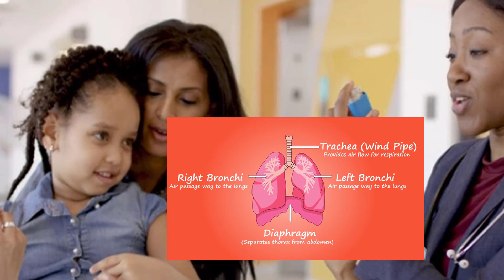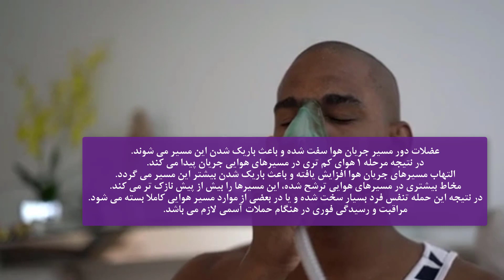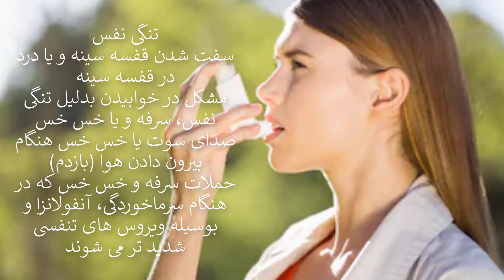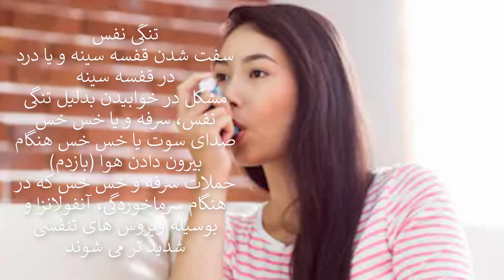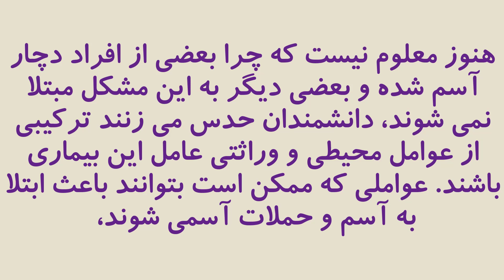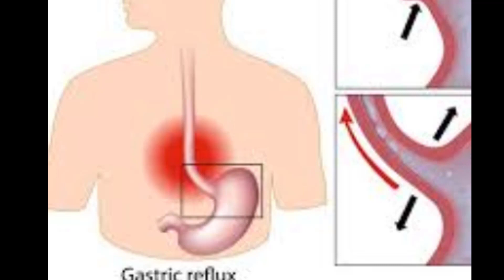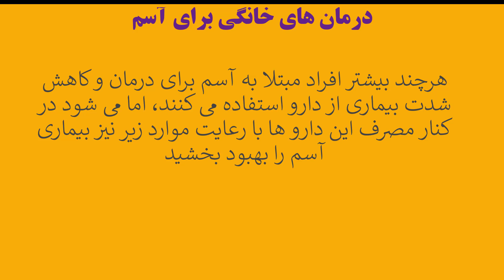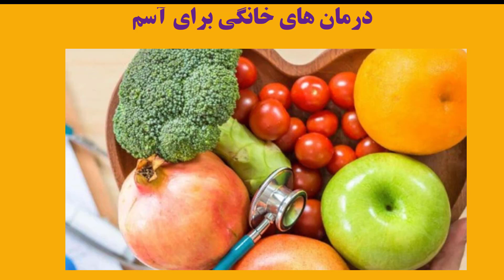بیماری آسم یا تنگی نفس چیست؟ علائم، پیشگیری و درمان آسم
شرایطی که در آن مجاری هوایی فرد ملتهب ، باریک و متورم شده و مخاط اضافی ایجاد می کند ، که این امر تنفس را دشوار می کند
آسم می تواند جزئی باشد یا می تواند در فعالیت های روزانه تداخل ایجاد کند. در بعضی موارد ، ممکن است منجر به حمله تهدیدآمیز به زندگی شود